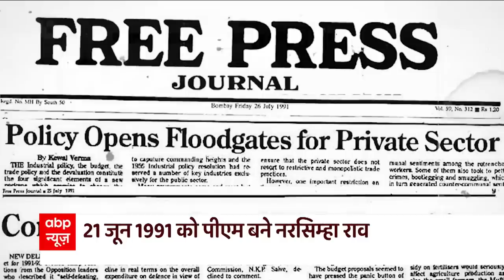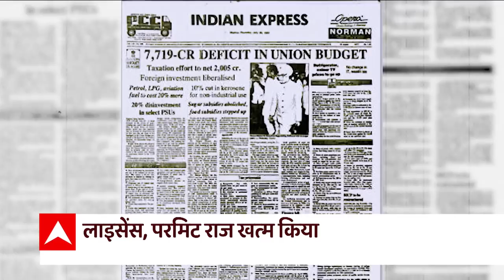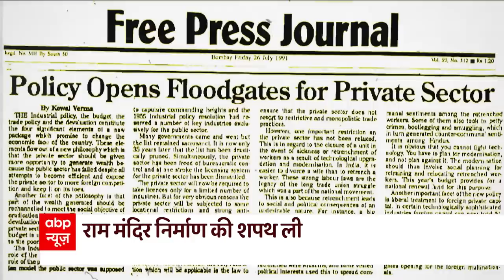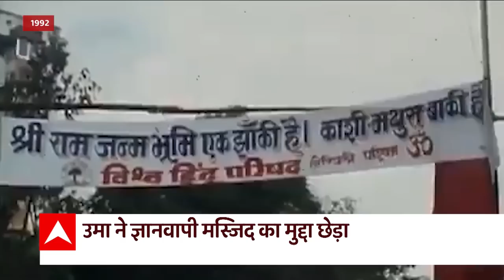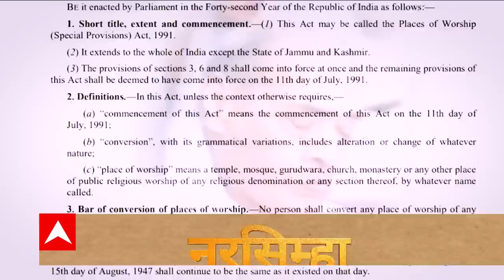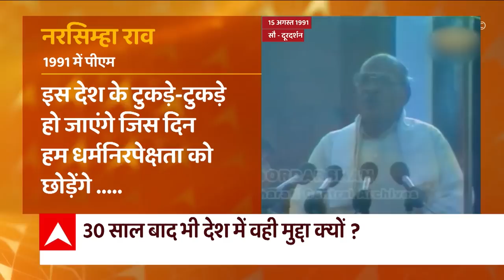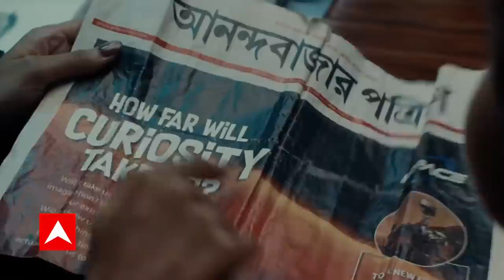All you need to know about Narasimha Rao's great contribution | ABP News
The former Prime Minister of India, Narasimha Rao has contributed a lot to our nation and the nation will always remember him. Watch the video for the detailed story of Narasimha Rao and his contributions.